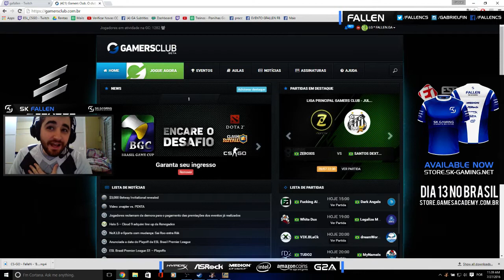Fallen o verdadeiro humildade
Fallen the real, being humble